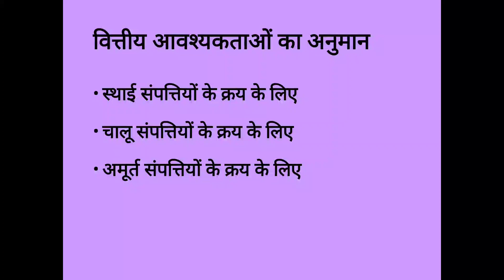B.com 3rd year (EAFM) paper 2 nd financial management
Financial planning part 2